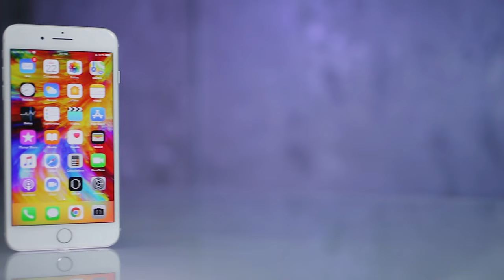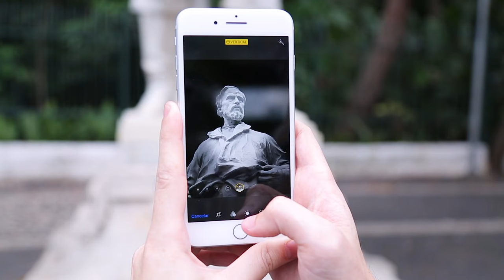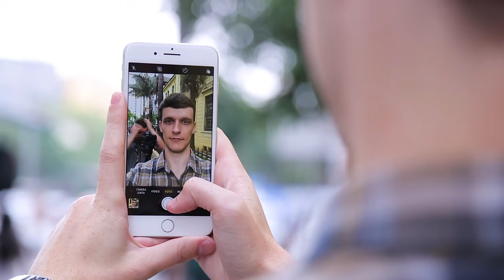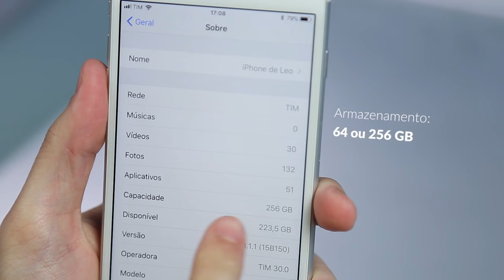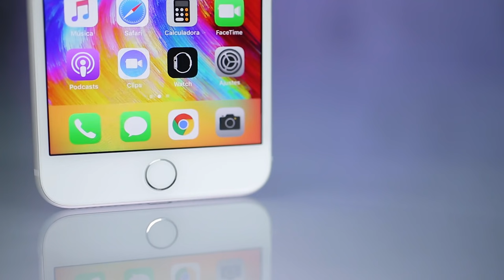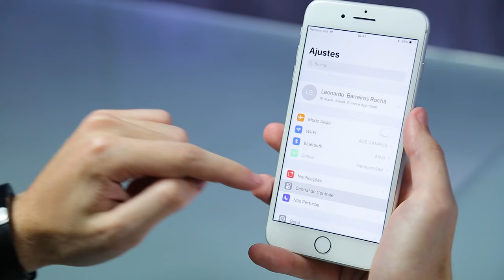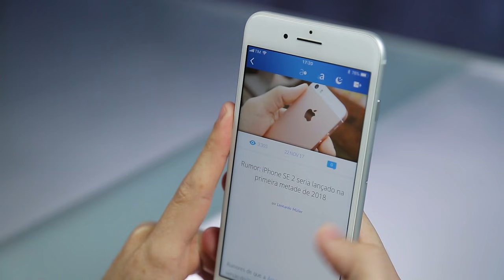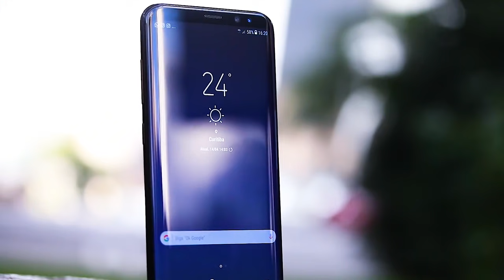iPhone 8 Plus - Review/Análise - TecMundo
E ai galera, acha que vale a pena ou não adquirir o iPhone 8 Plus?
Confira aqui os melhores valores de todos os Smartphones que mencionamos no vídeo ;)

O iPhone 8, e o modelo Plus que a gente tem aqui, chegaram pra deixar muita gente confusa em 2017. As dúvidas são muitas: por que eles não chamam iPhone 7s e 7s Plus? Qual a lógica de anunciar um produto se você vai revelar outro aparentemente muito melhor no mesmo dia? Afinal, vale mais a pena o iPhone 8, o iPhone 8 Plus, o iPhone 10 ou nenhuma das opções anteriores? Bom, sobre algumas dessas perguntas eu só posso especular, mas chega junto pra saber tudo sobre o iPhone 8 Plus agora na nossa análise.
Vamos começar descendo pra falar sobre um dos pontos mais interessantes dele, que é o sistema de câmeras duplas.

#[Tipo: Análise]

CRÉDITOS
Texto: Leonardo Rocha
Apresentação: Leonardo Rocha
Imagens: Renan Pagliarusi
Edição de vídeo: Rodrigo Doze Vana
Motion Graphics: Gustavo Silva
Arte da thumb: Silmara Slobodzian

Segundas:
14h - Produto
17h - Hoje no Tecmundo
18h30 - Drops

Terças:
11h - Lista/Reportagem Especial
14h - Produto
17h - Hoje no Tecmundo
18h30 - Drops

Quartas:
14h - Produto
17h - Hoje no Tecmundo
18h30 - Drops

Quintas:
11h - Tecmundo Explica (animação)
14h - Produto
17h - Hoje no Tecmundo
18h30 - Drops

Sextas:
11h - Melhores Apps
14h - Produto
17h - Hoje no Tecmundo
18h30 - Drops